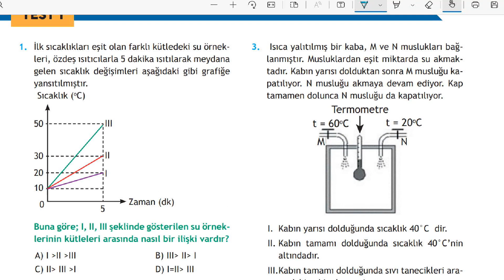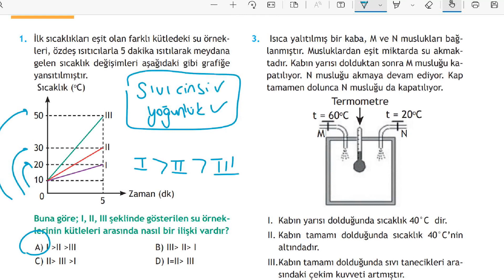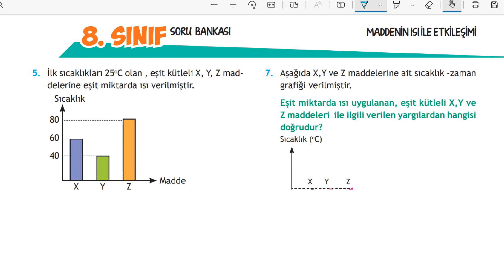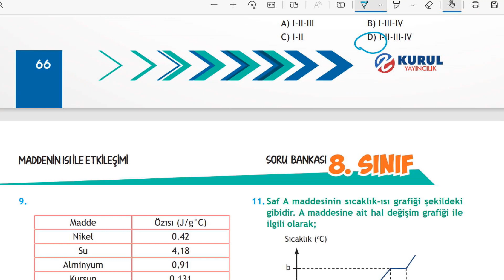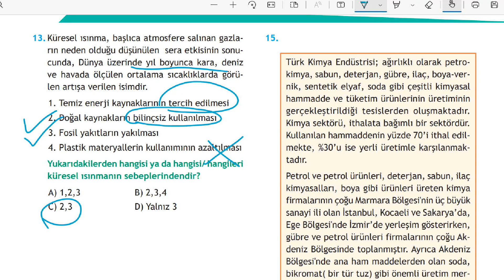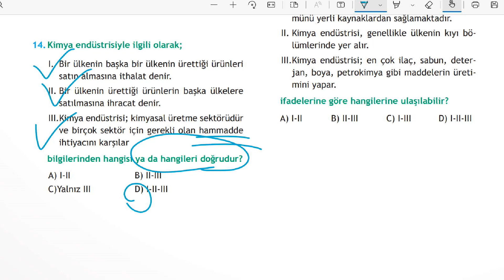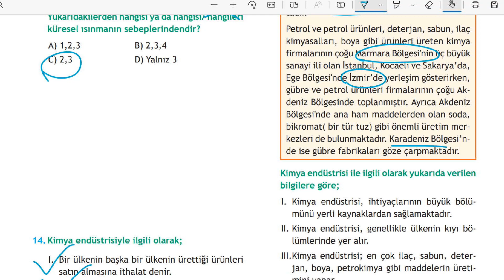8.SINIF MADDENİN ISI İLE ETKİLEŞİMİ TEST-1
8.SINIF MADDENİN ISI İLE ETKİLEŞİMİ TEST-1